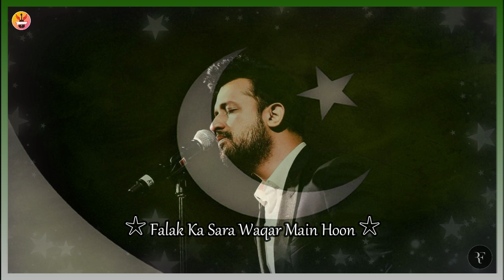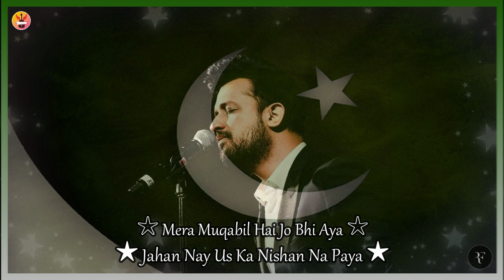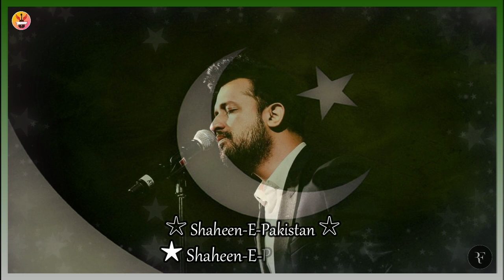Shaheen-E-Pakistan - Atif Aslam Tribute to Pak Air Force - Lyrical Video - FaizanAsgharAadeez RF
23 March Pakistan Day
Shaheen-E-Pakistan - Atif Aslam Tribute to Pak Air Force - Lyrical Video - FaizanAsgharAadeez RF Official's

● Song ► Shaheen-E-Pakistan ♪
● Singer ► Atif Aslam ♪
● Music Composer ► Imran Zaka ♪

♪ Lyrics ♪
Falak Ka Sara Waqar Mein Hoon
Shujatoon Ka Khumar Mein Hoon

Watan Ki Metti Mein Tere Sadqay
Azal Say Tujh Mein Pa Nisar Mein Hoon

Shaheen e Pakistan
Shaheen e Pakistan

Buzdili Ka Silaa Hai Us Ko
Hara Da Shab Kun Mila Hai Us Ko

Woh Bus Andheroon Ka Surma Hai
Chamktay Sooraj Ka Payar Mein hoon

Shaheen e Pakistan
Shaheen e Pakistan

Mera Muqabil Hai Jo Bhi Aya
Jahan Nay Us Ka Nishan Na Paya

Mein Azme Hamza, Mein Zarb-e-Haider
Ajal Ki Pheli Pukaar Mein Hoon

Shaheen e Pakistan
Shaheen e Pakistan

Tumharay Ghar Ko Aman Bakhshi
Lo Hum Nay Dushman Ki Jan Bakhshi

Ye Aman Ka Hai Payam Samjho
Magar Han Har Pall Tayar Mein Hoon

Shaheen e Pakistan
Shaheen e Pakistan

Pakistan Zindabad